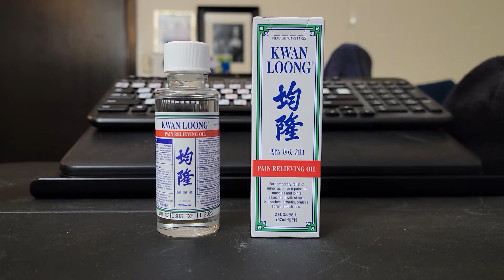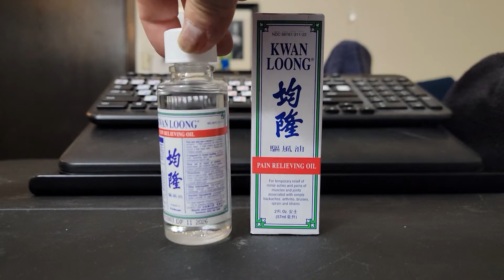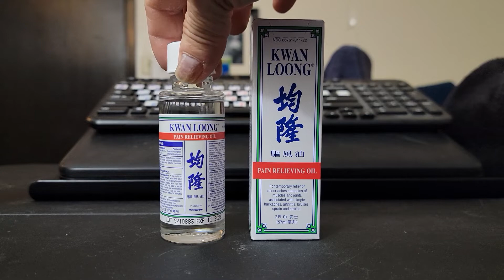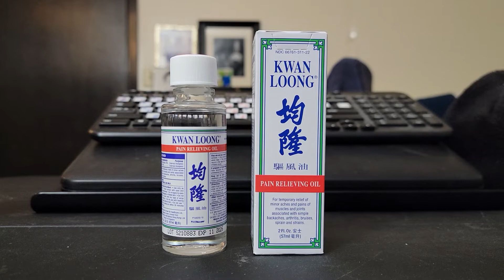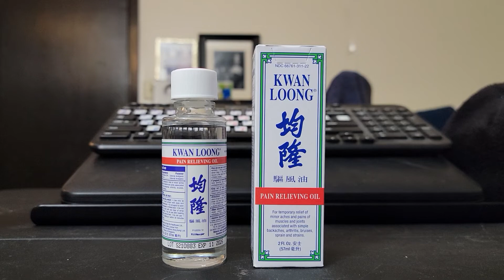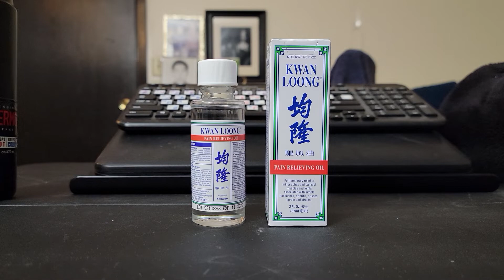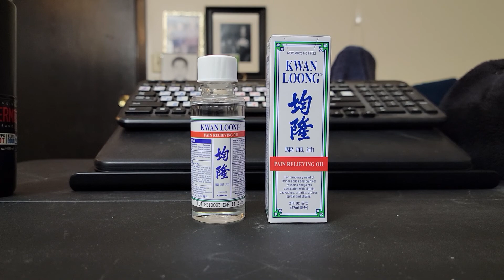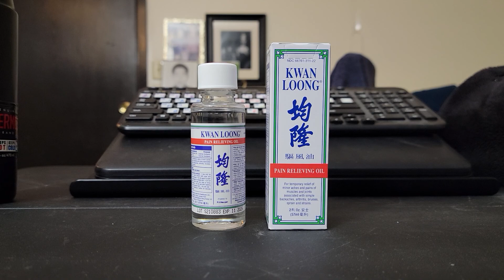11/14/22. Txawm raug cv19 los tsis txhob cais txaj thiaj sib pab tau.